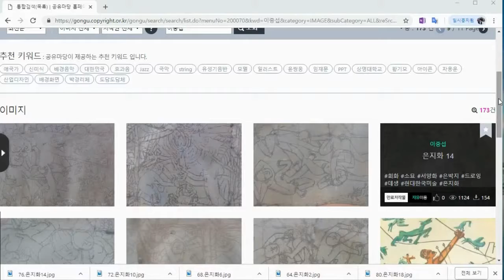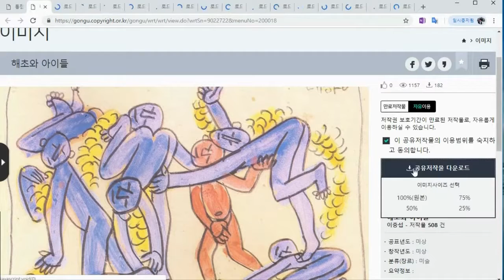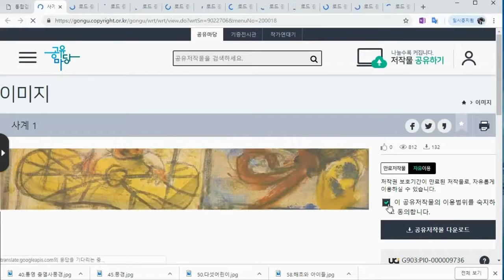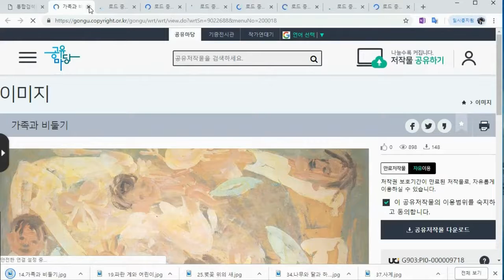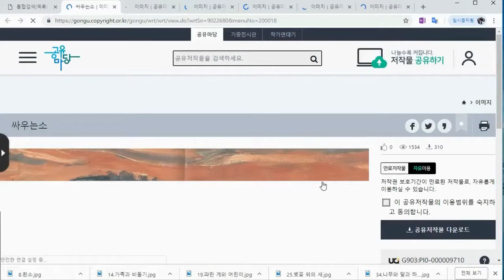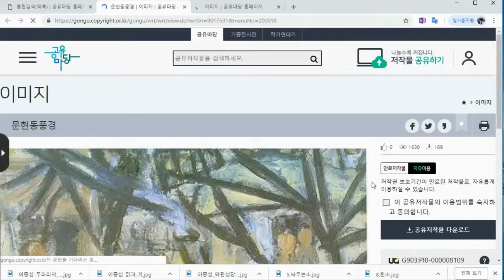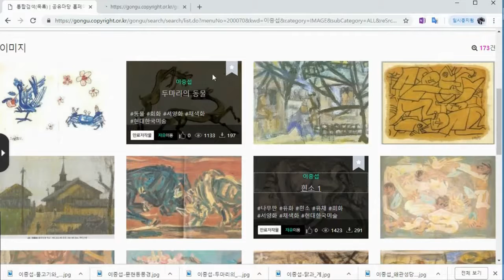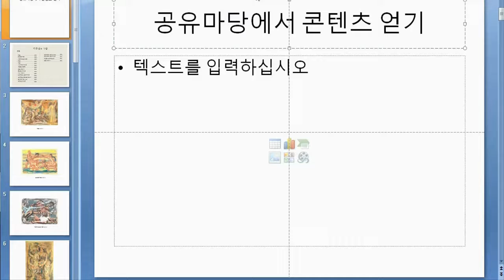공유마당 콘텐츠 활용 방법, 저작권 만료, 자유이용 콘텐츠를 활용하고 있습니다 이중섭화가 작품들